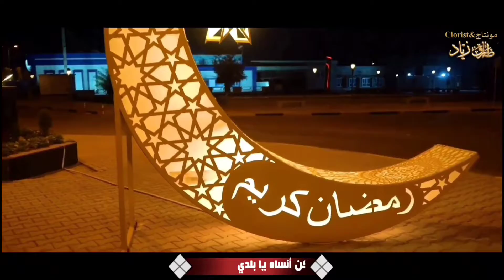هنا الموصل كما لم تراها من قبل | Here is the city of Mosul as you have never seen it before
الاغنية المستخدمة في الفيديو
داليدا_حلوة يا بلدي 1979

تم المونتاج بواسطة المونتير طارق زياد

مرحبا أصدقائي .. اذا أعجبكم المقطع, لا تنسون الايك ومشاركة الفيديو والأشتراك بالقناة وتفعيل زر ألجرس ليصلكم كل ما هو جديد

👍🏼❤ تـقـديـراً لـتـعـبــي لا تنسى لايــــــك ツ 😍

➖ الاجهزة المستخدمة ➖
مونتاج احترافي translation
مونتاج احترافي video
مونتاج احترافي voice
مونتاج احترافي watch online
مونتاج احترافي watch it
مونتاج احترافي youtube
film maker montage
filmmaker montage
logiciel montage film movie maker
best montage in film
best montage in movies
film maker montage art
film maker montage artwork
filmmaker montage apartments
filmmaker montage app
film maker montage audio
film maker montage a screenplay
what is a montage in a film
film maker montage beat
film maker montage cover
film maker montage conversation
film maker montage clip
film maker montage download
film maker montage dance
film maker montage examples
film maker montage editing
film maker montage experiment
film maker montage element
film maker montage english
film maker montage effects
film maker montage film
film maker montage free
film maker montage for pc
film maker montage generator
film maker montage great
film maker montage hd
film maker montage hollywood
film maker montage in movies
filmmaker montage international
filmmaker montage interview
filmmaker montage in a screenplay
film maker montage ideas
iraq_mosul
iraq mosul
western union iraq mosul
time in iraq mosul
iraq mosul map
mosul iraq airport
mosul iraq arabic
mosul iraq before and after
mosul iraq before and after war
mosul iraq weather averages
mosul iraq before and after photos
al mosul iraq
map mosul area iraq
iraq city mosul
iraq city mosul news
mosul city in iraq
map of mosul city iraq
current time in mosul iraq
current situation in mosul iraq
mosul second largest city in iraq
east mosul iraq
mosul iraq film
weather forecast mosul iraq
mosul iraq google maps
mosul nineveh governorate iraq
google map mosul iraq
mosul iraq history
mosul iraq hotels
mosul iraq homes
hotels in mosul iraq
history of mosul iraq
what is happening in mosul iraq
mosul in iraq
mosul in iraq map
iraqi kubba mosul
mosul iraq movie
iraqi movie mosul
map of iraq showing mosul
iraq mosul news
iraq mosul news youtube
mosul iraq nineveh
mosul iraq news now
iraq north mosul
mosul nineveh iraq
mosul iraq news
north mosul iraq
where is mosul iraq on a map
university of mosul iraq
pictures of mosul iraq
images of mosul iraq
is mosul iraq safe
mosul iraq today
mosul iraq time
mosul iraq news today
travel to mosul iraq
mosul university iraq
mosul iraq wiki